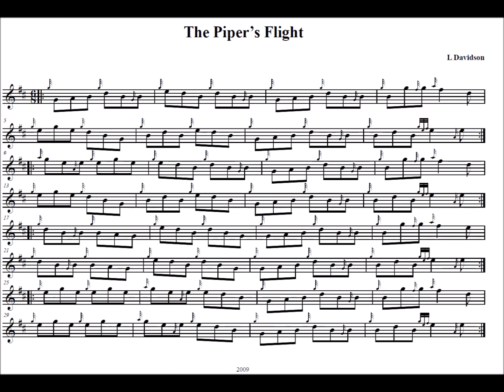The Piper's Flight - low pitch quarter speed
Welcome to the Clan Davidson Virtual Pipe Band.

This is a simple idea and everybody in the whole world is welcome to join in and play along.

Contact Lindsay Davidson, the leader of this project, and you can get free consultations, free zoom lessons (time permitting), asynchronous feedback on your playing of this repertoire (and other tunes) and suggestions on how to get better, what exercises to use and general piping advice and even collective zoom meetings. Just like happens in a traditional face to face pipe band!

Here you will find a full pipe band repertoire online with all you need to learn to play exactly along with your friends after COVID finishes.

Use the normal speed videos to learn the basics and as you get better go to the slowest files.

Join in and join Clan Davidson!

If you don't want to join the Clan, you can still join in the band and when COVID has been conquered we can start to meet up face to face in all parts of the world.